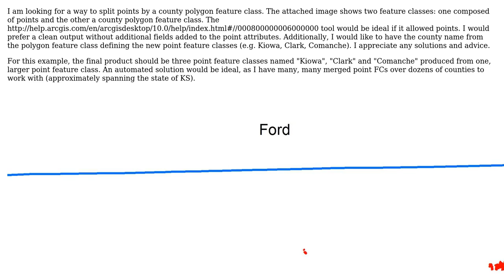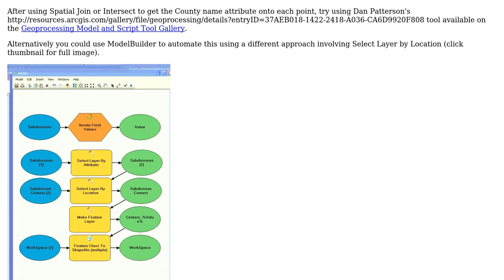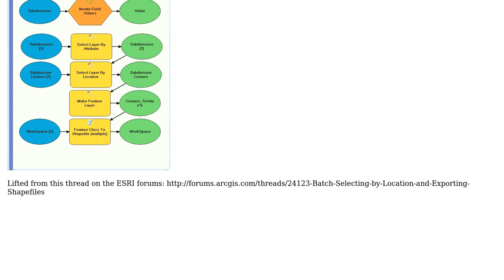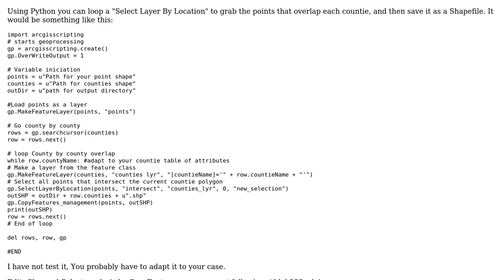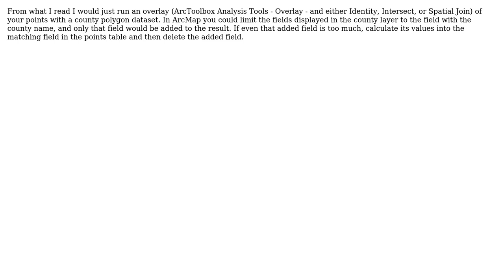GIS: How to split points by polygon using ArcGIS Desktop? (5 Solutions!!)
GIS: How to split points by polygon using ArcGIS Desktop?

With thanks & praise to God, and with thanks to the many people who have made this project possible! | Content (except music & images) licensed under CC BY-SA | Music | Images & others | With thanks to user PolyGeo user johns user Brad Nesom user blah238 user Alexandre Neto user Aaron and the Stack Exchange Network Trademarks are property of their respective owners. You are responsible for your own actions.